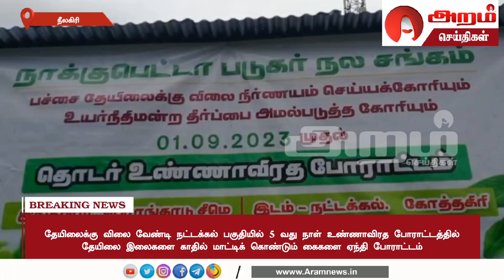தேயிலைக்கு விலை வேண்டி நட்டக்கல் பகுதியில் 5 வது நாள் உண்ணாவிரத போராட்டம்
தேயிலைக்கு விலை வேண்டி
நட்டக்கல் பகுதியில் 5 வது நாள் உண்ணாவிரத  போராட்டம்